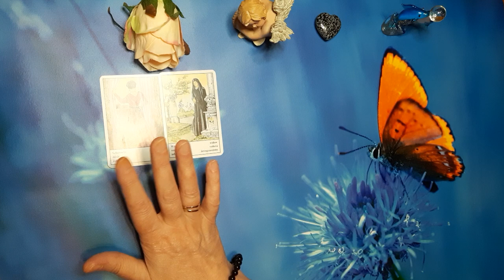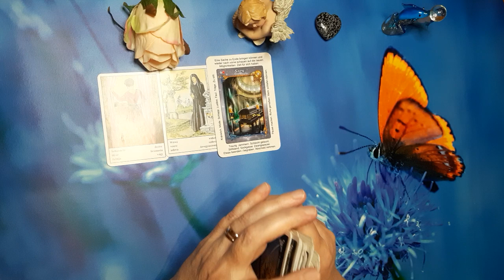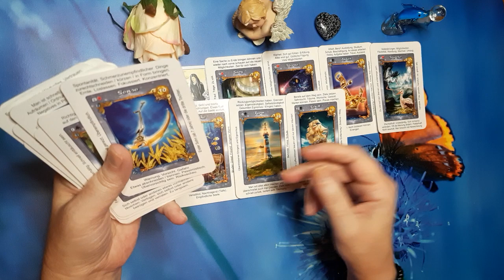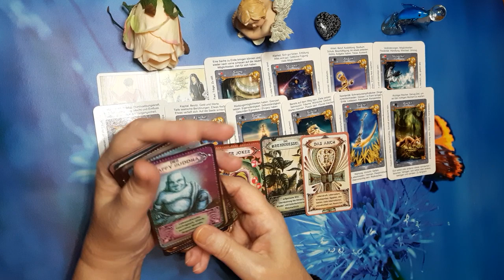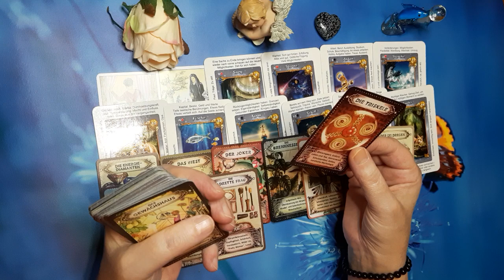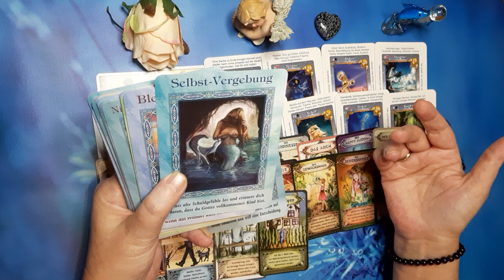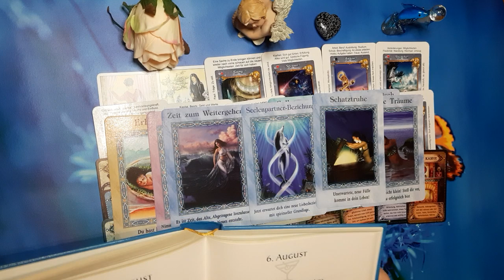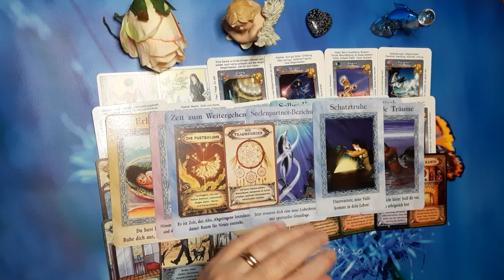Deine Träume erfüllen sich! Unerwartete neue Fülle und Veränderungen! Bleib positiv🥰❤😇🙏10.1.23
zu mir
Sternzeichen Widder,
Künstlerin